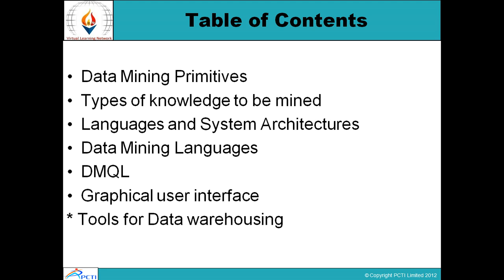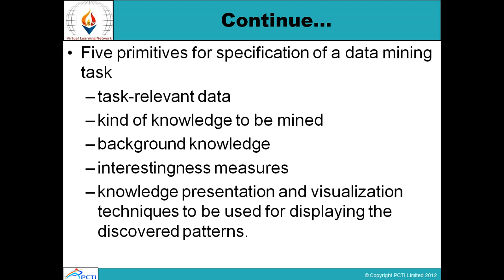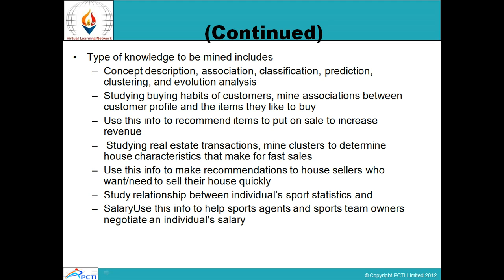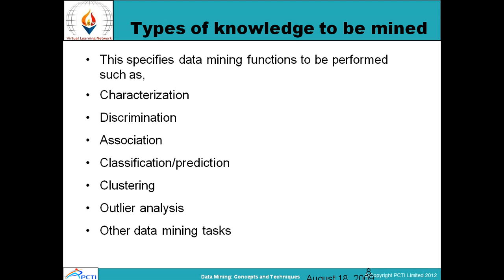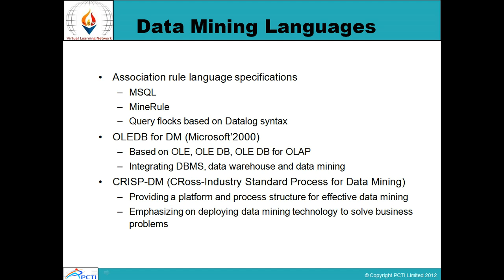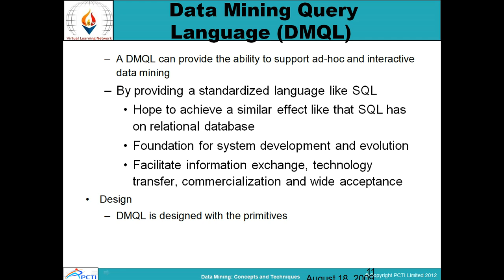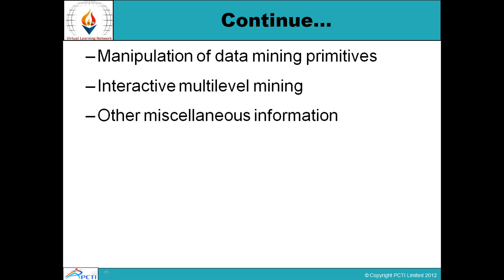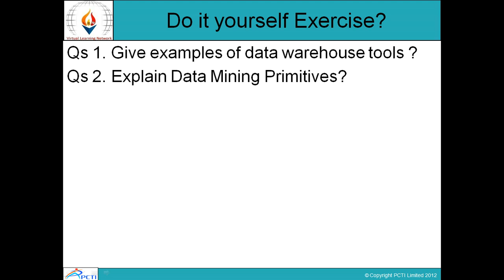Data warehousing and Data Mining-Session-7